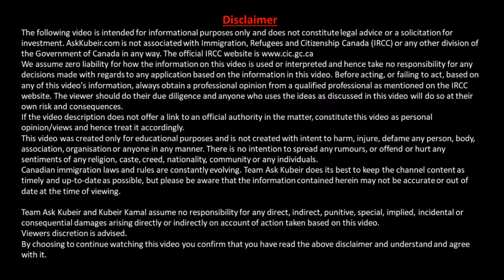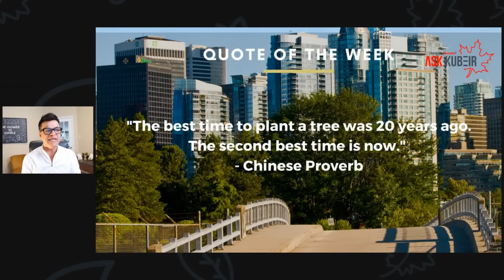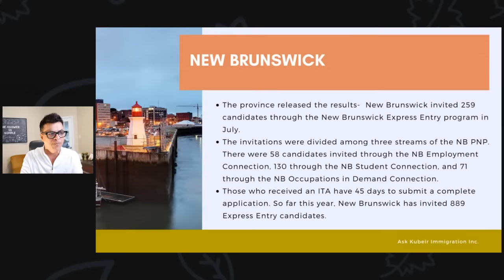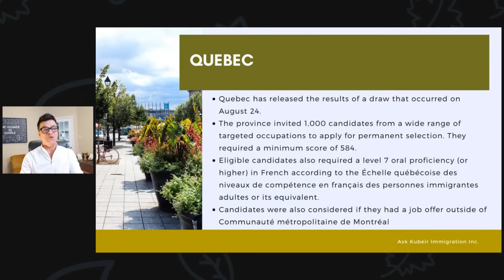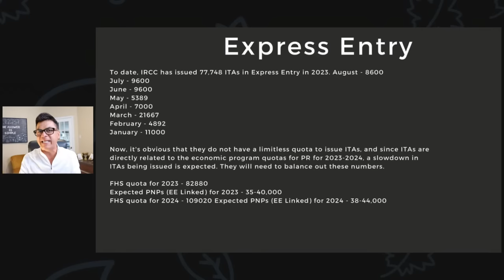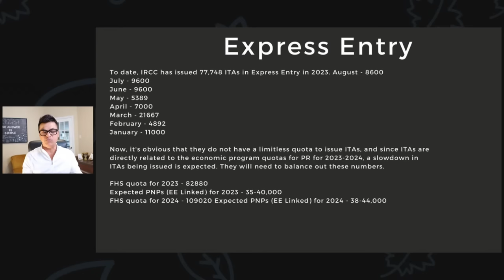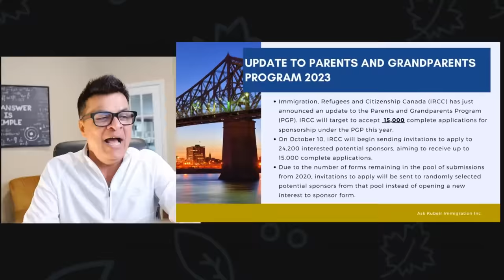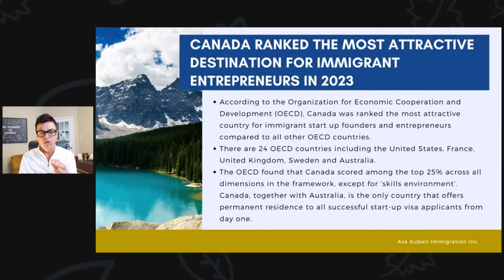Express Entry drought continues | Canadian Immigration Weekly roundup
Welcome to our weekly Canadian Immigration Round-up. We will summarise and highlight updates/changes that have taken place during this week.

Saturday, Sep 09, 2023
10:30 am EST (8 pm India)

IRCC Link for Specific NOC codes that are included